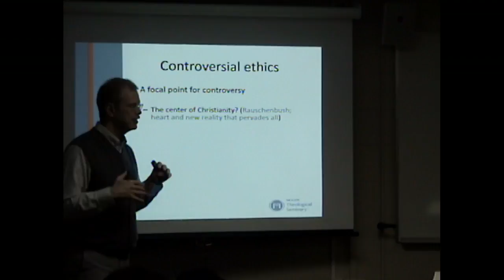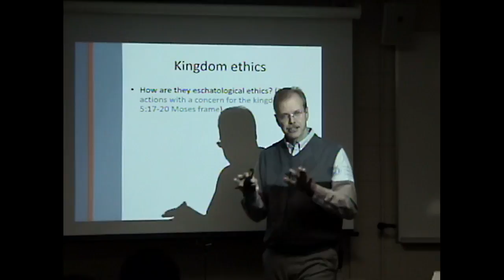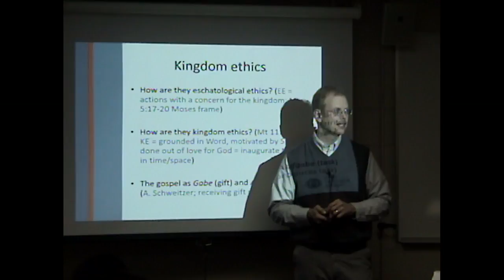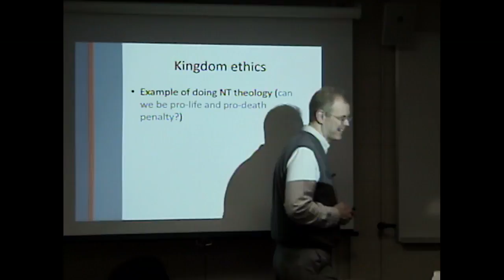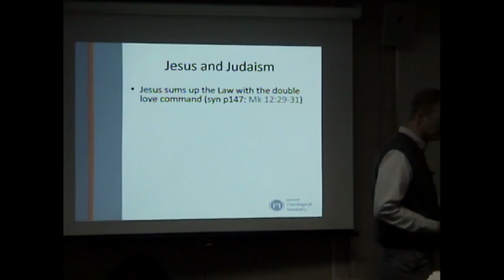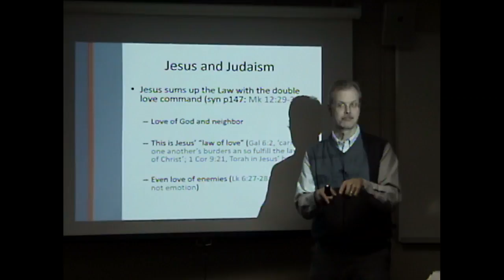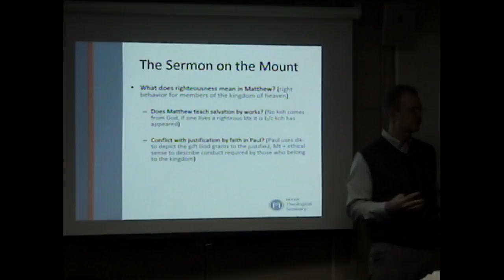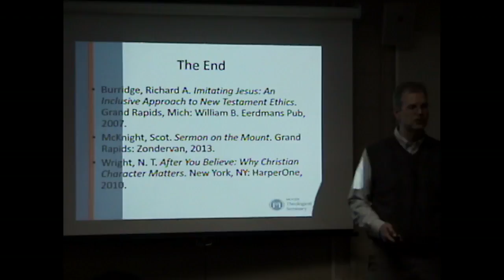The Ethics of Jesus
This is the ethics of Jesus lecture from the New Testament history, literature, and theology class